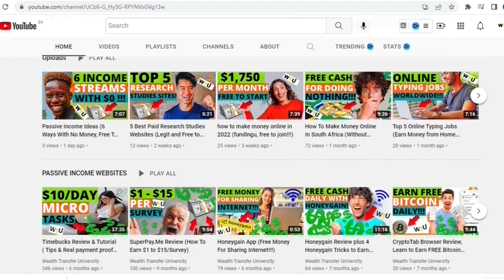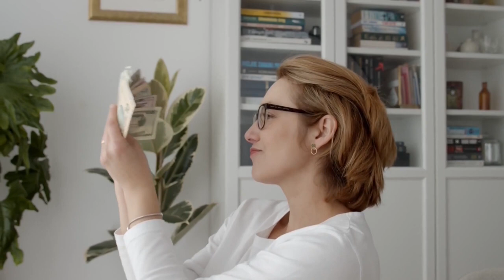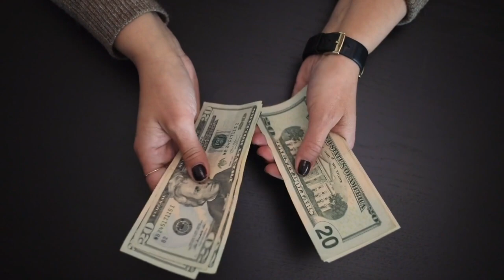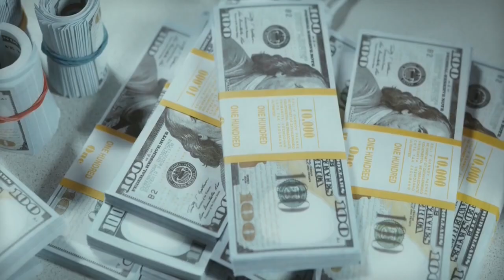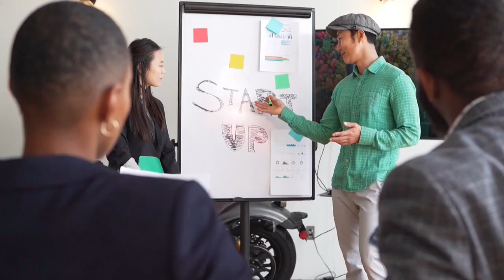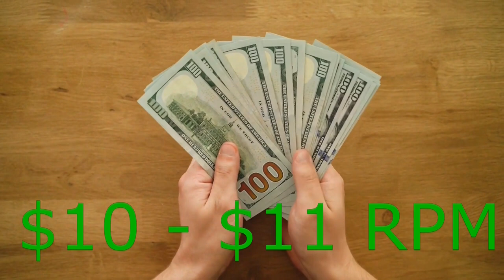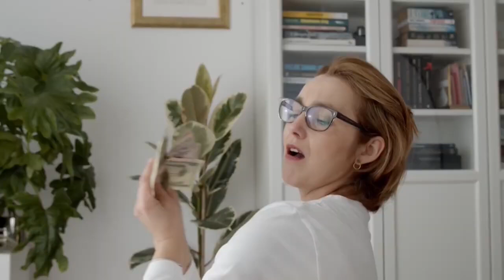10 Most Profitable YouTube Niches (for Beginners!!!)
Hi Guys,
In this 10 Most Profitable YouTube Niches (for Beginners!!!) I will be sharing with you the ten niches that most profitable youtubers make money from to give you a good heads up as a beginner!

- WATCH THE BELOW VIDEOS TO CREATE MORE STREAMS OF INCOME FOR YOURSELF!

3. Honeygain Review 2021: How Much Money Can You Really Make With The Honeygain App, Is It Legit?